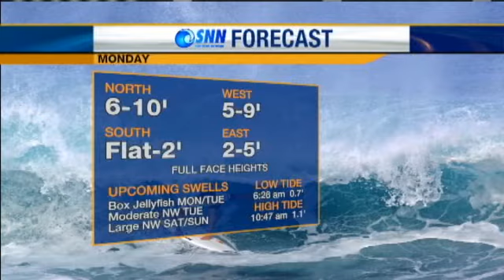Hawaii Weather: Clouds, Showers Lingering Around State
The bulk of showers will we focused over the Big Island over the next couple of days. Flash flood watch in effect for the Big Island until 6 am Tuesday. For news you need to know,